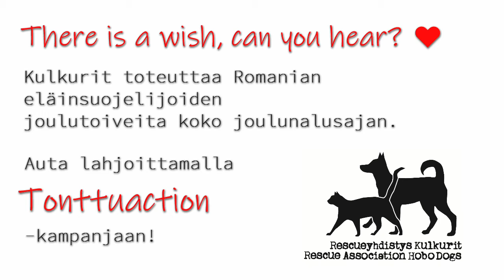Tonttuaction - Anda Popescu / Happy Dogs Moreni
Kulkurien vuoden 2019 joulun suuressa toivekampanjassa ollaan puolessa välissä. Tonttuactionissa annamme äänen kahdeksalle läheiselle yhteistyökumppanillemme, eläinsuojelijoille, jotka tekevät vuoden, ja usein kellonkin, ympäri töitä kodittomien koirien eteen.

Anda Popescu toivoo saavansa lisää varoja sterilointeihin, jotta hän saisi yhdessä eläinlääkäriystävänsä Dr. Malinan kanssa tehtyä sitä kaikista kestävintä eläinsuojelutyötä ja ennaltaehkäistyä lukematonta määrää eläinten kärsimystä ja kodittomuutta.

Tässä toiveessa ei ole tavoitesummaa, mutta yhden steriloinnin kustannukset ovat noin 30 euroa. Jokainen euro tilitetään Andalle sterilointityöhön, mitä tähän kohteeseen Tonttuactionissa lahjoitetaan.

Kuule Andan toive, anna lahja kestävään eläinsuojelutyöhön!

Lahjoita Mobile Paylla vapaavalintainen summa numeroon 23855, viestiksi ANDA

tai

lahjoita Rescueyhdistys Kulkurien lahjoitustilille FI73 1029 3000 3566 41, viitteksi 12564.

Lämmin kiitos❤️

Poliisihallitus on myöntänyt rahankeräysluvan Rescueyhdistys Kulkurit ry:lle 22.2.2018. Toimeenpanoaika on 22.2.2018–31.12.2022 ja lupa kattaa koko Suomen Ahvenanmaata lukuun ottamatta. Päätöksen numero on RA/2018/196.